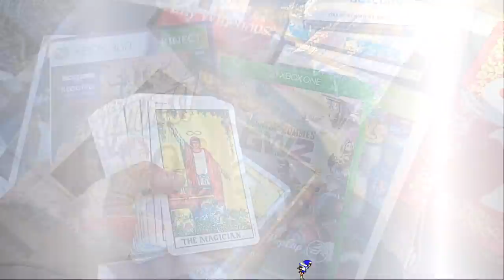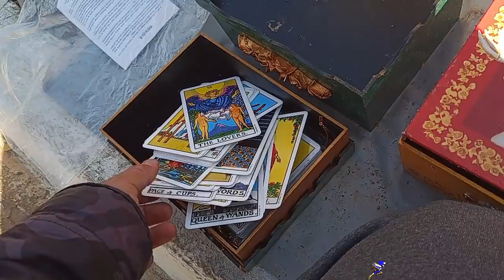PS1 TUNADO na Feira do ROLO !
DESCRIÇÃO DO VIDEO : PLAYSTATION 1 TUNADO na Feira do ROLO !
Nesse video encontramos um playstation 1 tunado na feira do rolo , e encontramos outros jogos modernos e raros todos nu precinho pai !
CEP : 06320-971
DIEGO RAMIRES !

🟣 PSN e LIVE: UColecionador
⭕ Skype: UColecionador2
🟣 YouTube Canal: UColecionador !